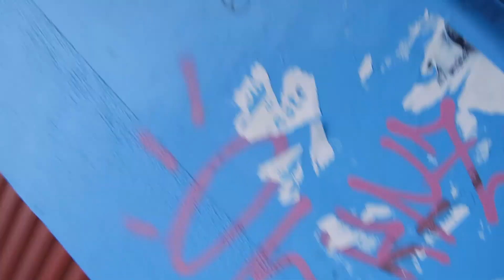5 Coisas que aprendi como YouTuber |Sketch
Deu um pouco de trabalho mas cá estamos eu e você mais uma vez, não é mesmo?

Haha, seja muito bem vindo ao nosso confortável canal, aproveite o vídeo e não esqueça de ser feliz!

A vida é curta e só temos o agora para nos fazer ser quem somos no aqui e no let's bora!